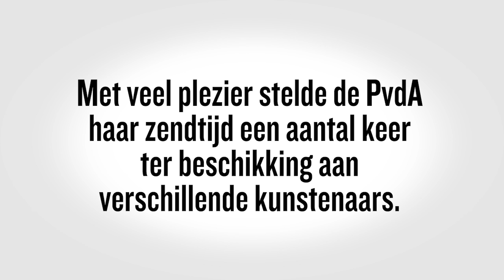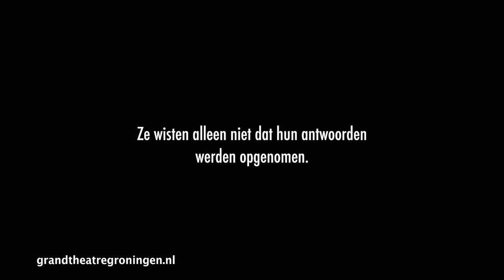Zendtijd voor kunstenaars: Compilatie 2014 en 2015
De Partij van de Arbeid draagt de kunstsector een warm hart toe. Met veel plezier stelden we eind 2014 onze Zendtijd voor Politieke Partijen vier keer ter beschikking aan kunstenaars. Eind 2015 deden we dat nog eens vijf keer. In deze video een compilatie van de negen uitzendingen. Op staan de volledige versies.